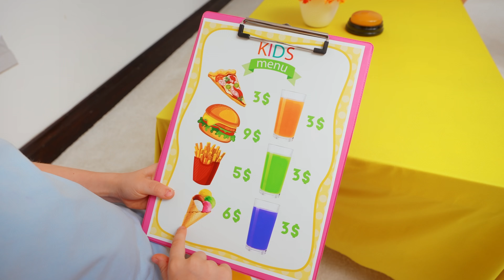Memasak di rumah bersama ayah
Dalam video ini, kita akan memasak bersama ayah di rumah! Ayo ikuti petualangan seru kami saat kami belajar memasak hidangan lezat dan menyenangkan bersama-sama. Saksikan momen lucu dan berharga saat kami mencoba resep baru dan menjelajahi dunia memasak di dapur bersama ayah!